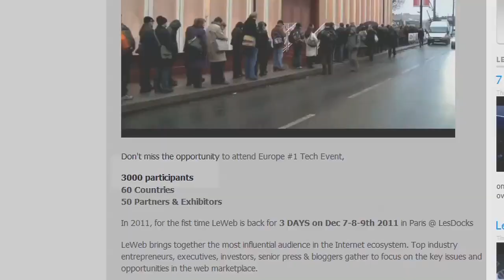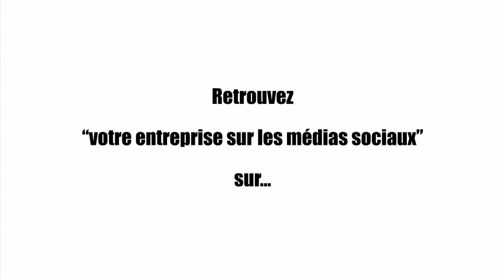3/30 oubliez vos leçons de marketing - votre entreprise sur les medias sociaux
Les medias sociaux reposent sur un investissement a tres long terme, oubliez les campagnes marketing.